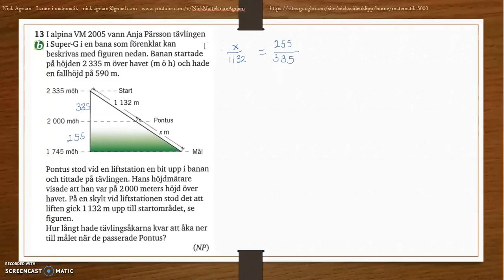Matematik 5000 Ma 2b - Kapitel 3 - Geometri - Blandade övningar 3 - 13